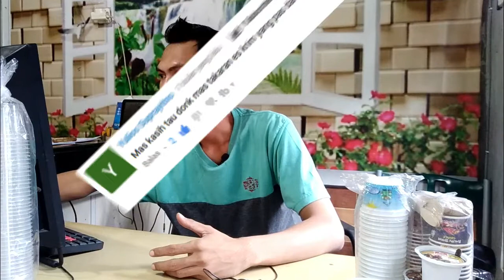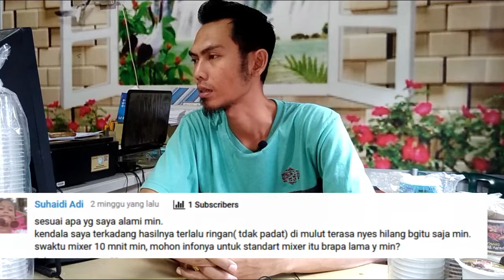Q & A 5 KESALAHAN YANG SERING DILAKUKAN SAAT PRODUKSI ES KRIM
Q & A   5 KESALAHAN YANG SERIMH DILAKUKAN SAAT PRODUKSI ES KRIM

Kamu bertanya dan saya menjawab,

video kali ini saya akan membahas beberapa pertanyaan dari teman-teman yang sudah menonton video 5 KESALAHAN YANG SERING DILAKUKAN SAAT PRODUKSI ES KRIM,

Semoga jawaban ini bisa membantu temen-temen,

trima kasih atas dukungannya dan ikuti terus chanel ANDI IMG,